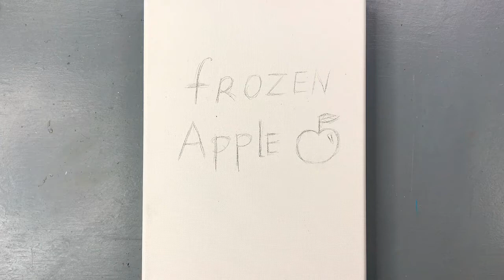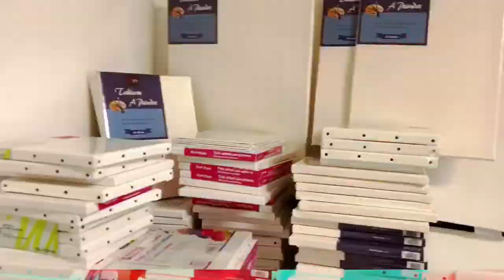365 days challenge-day 217/Step by Step Acrylic Painting for Beginners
I am continuing my 365 days acrylic painting challenge by painting a  frozen apples ❄️🍎 .I painted it step by step, so you can reproduce those steps. I hope you enjoy it. Have a great day!